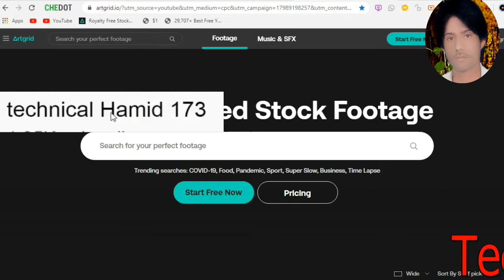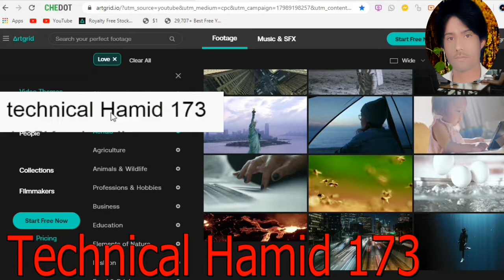How to Get Copyright Free.Video for Youtube Free.Stock Footage Copyright Free Videos YouTube Hamid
Howto & Style YouTube  Hamid
how,to.make copyright free video for youtube shorts,technical Hamid 173
Hamid NEW VIDEO 2022 Youtube
how.to.get copyright free images and videos for youtube,
how.to.get copyright free video on youtube,
how.to.download copyright free background video,
how,to.download copyright free comedy video,
how,to. get copyright free music for youtube videos,
how,to.get copyright free songs for youtube videos,
how,to.get copyright free music for gaming videos
Hamid 173 technical  Hamid NEW VIDEO 2022